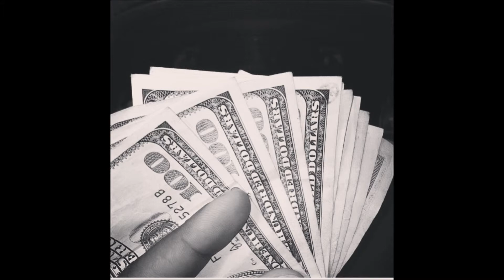MR HOLLYWOOD J$HINE FT. HAZEY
MR HOLLWOOD DESCRIBES WAT A MAN FEELS LIKE TO TRY TO GO FOR GOLD AND HOW IT IS TO LIVE DA GOLDEN LIFE...
ANOTHER GREAT COLLABO ..   FROM UPCOMING ALBUM   FROM DA
STREETZ 2 DA SHEETZ V1 SOON TO BE ON ITUNES AND EVERYWHERE ELLSE... REALL VIDEO COMING SOON.